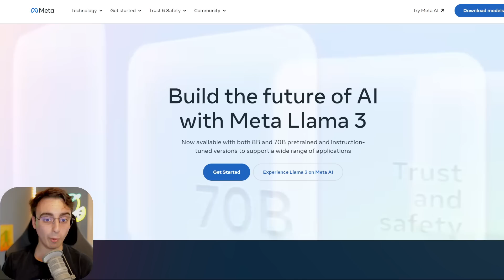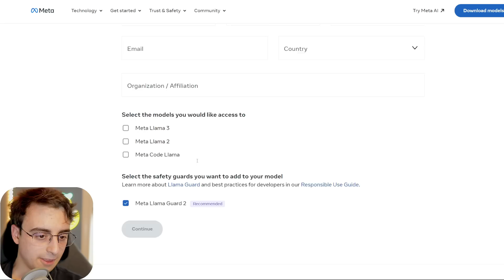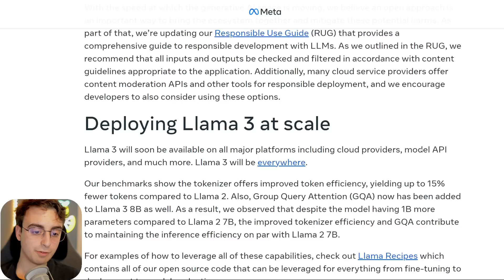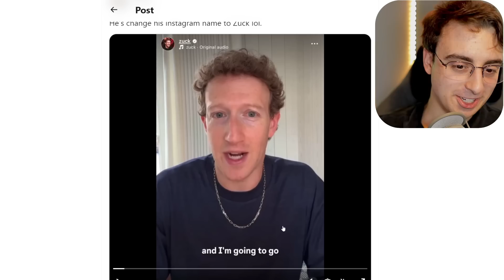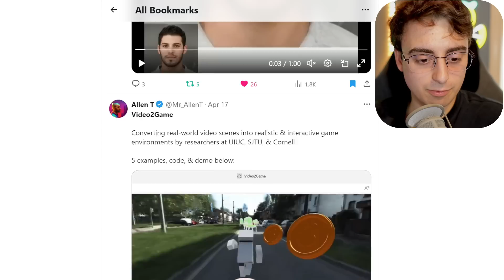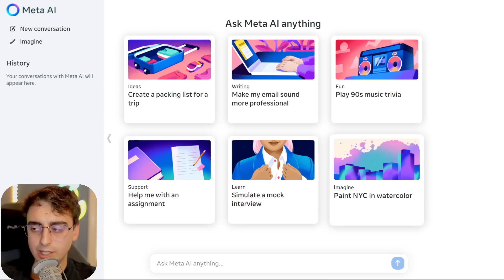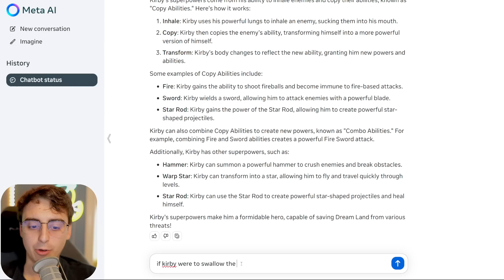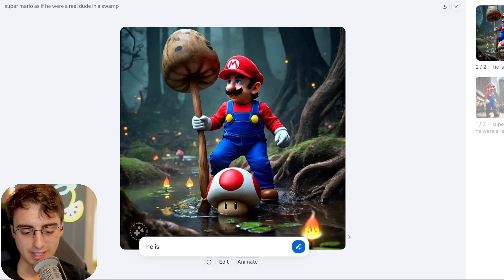Meta AI & Zuck are LEGENDARY for This! Llama 3 will 𝙖𝙘𝙩𝙪𝙖𝙡𝙡𝙮 "Shock the Industry"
Meta has released two new versions of its Llama AI model - Llama 3 8B and Llama 3 70B. These models represent a significant advancement in performance compared to the previous Llama 2 models. The Llama 3 models are larger and more capable, with the 70B version having 70 billion parameters compared to the 8 billion in the smaller 8B version. Meta claims these are among the best open-source AI models available